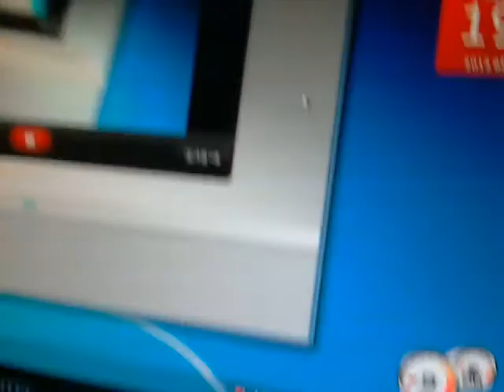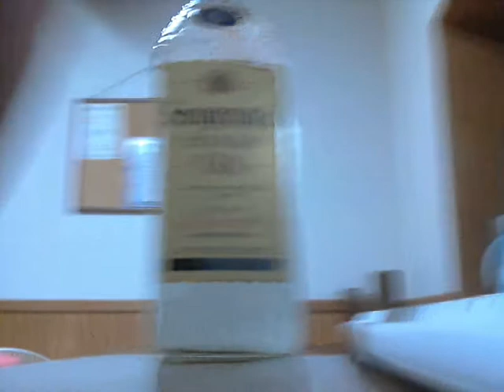酒好きな俺の飲酒動画 part451 シーグラム ジン